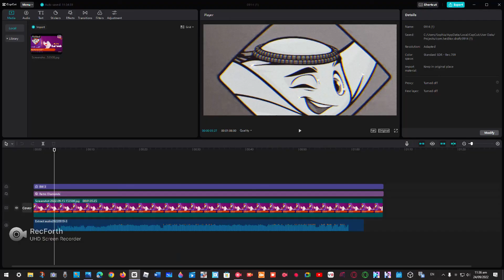✨Watch this video if you're aesthetic pt.90✨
✨Aesthetic Warning! TW: Art Love ✨